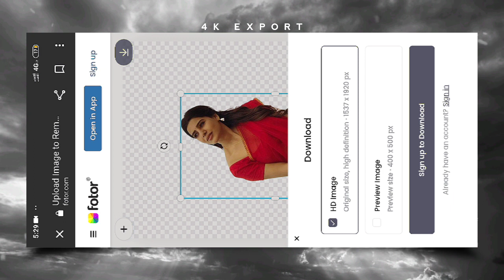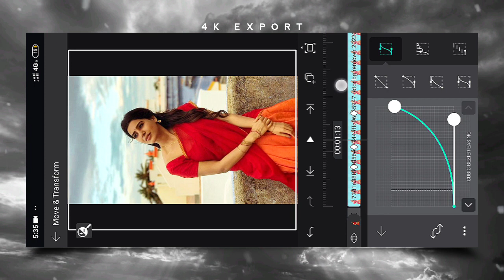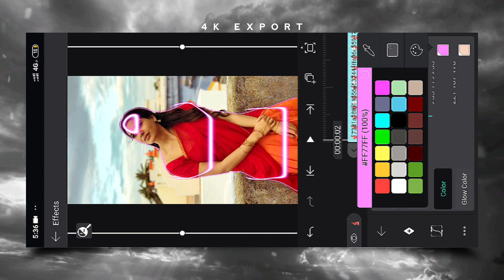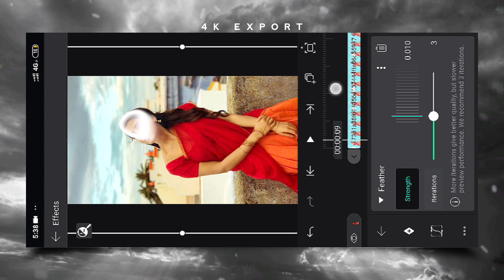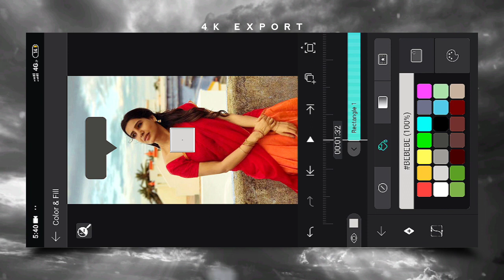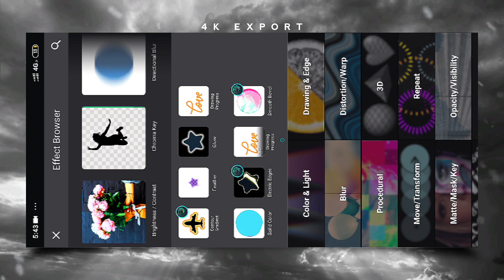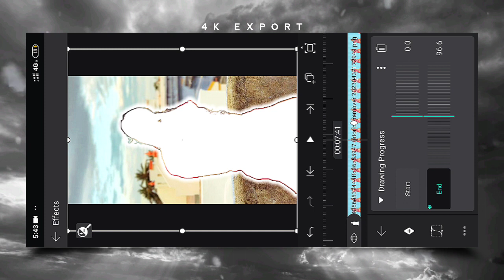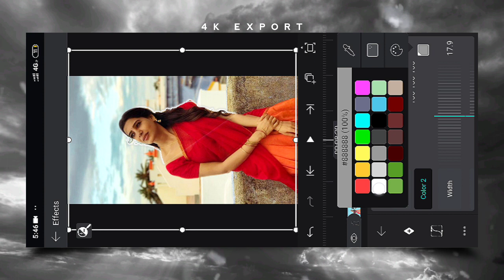Copy Share reels edit tutorial || Android Users || instagram trending reels editing || alight motion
Copy Share reels Editing tutorial in Alight Motion video editing tutorial most trending iPhone effect in Android

nature video editing alight motion,
efx background alight motion,
alight motion video editing tamil,
spotify edit alight motion,
alight motion particles effect,
3d video editing alight motion,
pinch bulge alight motion,
3d edit alight motion,
alight motion 3d video editing,
bokeh effect video 4k,
3 layer video editing alight motion,
kinemaster shake effect download,
love today title card,
moises mod apk,
spotify lyrics edit,
15 august 3d status,
water wave effect alight motion,
zoom in zoom out alight motion preset,
3d lyrics alight motion,
alight motion nature video editing,
alight motion new trending video editing tamil,
alight motion video editing in tamil,
best video compressor for whatsapp status,
bokeh effect,
bulge,
shaking effect kinemaster,
spotify card lyrics editing,
water effect alight motion,
zoom in zoom out alight motion,
15 august status making,
3d cinematic motion lyric video editing,
3d video editing,
3d video editing alight motion tamil,
3d zoom effect alight motion,
alight motion 3 layer video editing,
alight motion black and white effect,
alight motion spotify edit,
bokeh effect video,
capcut video editor malayalam,
color grading alight motion,
node video editing,
split slide transition alight motion,
spotify video edit,
3d alight motion video editing,
3d movement alight motion,
3d train moving status editing,
3d video editing alight motion telugu,
alight motion 3d tutorial,
alight motion and node video editing,
alight motion overlay effects,
alight motion pinch bulge shake preset,
alight motion text effect xml file,
alight motion tutorial 3d,
alight motion v4.0.0,
alight motion white flash effect,
amma song editing alight motion tamil,
bokeh,
bulge flashing,
effect kinemaster,
efx alight motion,
independence day status making,
kinemaster editing,
kinemaster video editing,
lens blur alight motion,
love today title card making,
moises apk premium,
mother's day editing alight motion tamil,
new 3d video editing alight motion,
node video editing tamil,
pinch bulge shake alight motion,
preset spotify,
rays effect alight motion,
smooth pinch bulge transition alight motion,
text effect alight motion,
text effect video star,
tutorial 3d cube alight motion like ae,
water effect,
3 layer video editing,
3d alight motion,
3d alight motion tutorial,
3d editing alight motion,
3d video editing kinemaster,
3d zoom effect,
4k cc alight motion preset,
alight motion 3d edit,
alight motion brush effect,
alight motion cc sharpen like ae,
alight motion sad status editing,
alight motion slow motion effect,
alight motion video editing colour grading,
alight motion video editing lens blur,
alight motion video editing slow motion,
alight motion zoom in zoom out preset,
bunny vox dream love,
capcut 4k export,
capcut edit tutorial smooth transition,
capcut video editing,
cinematic intro,
coloring alight motion,
colour grading in alight motion,
dream love ringtone,
dream love status,
dream love template,